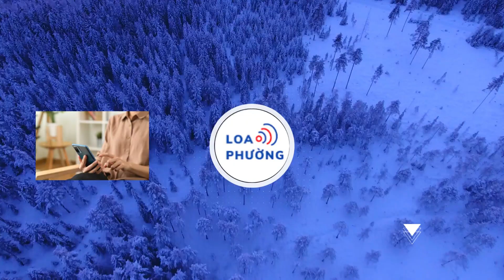Người dân nghèo khóc khi gặp Ngọc Trinh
Ngọc Trinh chia sẻ khoảnh khắc khán giả xúc động khi gặp cô trong chuyến thiện nguyện.

Sau biến cố, Ngọc Trinh được nhận xét tích cực khi hình ảnh nhẹ nhàng, kín đáo và thay đổi nhiều trong suy nghĩ so với trước đây. Thời gian này, người mẫu quê Trà Vinh dành nhiều thời gian cho gia đình, bạn bè thân thiết và tận hưởng cuộc sống nhẹ nhàng.

Ngoài ra, trong bài đăng đầu tiên sau khi trải qua biến cố, Ngọc Trinh từng bày tỏ: “Tôi mong muốn mang đến những giá trị tích cực cho cộng đồng thông qua công việc và lối sống lành mạnh".

NGƯỜI DÂN XÚC ĐỘNG KHI GẶP NGỌC TRINH
Trên trang cá nhân, “nữ hoàng nội y” vừa chia sẻ một khoảnh khắc khiến nhiều netizen rưng rưng xúc động. Cụ thể, trong một chuyến thiện nguyện, Ngọc Trinh được người dân chào đón nhiệt tình và thể hiện sự yêu thích với cô bằng hành động liên tục ôm lấy nữ người mẫu. Cả hai vừa trao đổi với nhau vừa rưng rưng nước mắt.

“Hẹn mọi người 31/3 ạ”, Ngọc Trinh chia sẻ kèm đoạn clip
Qua đoạn clip, nữ người mẫu có thái độ hòa nhã, gần gũi với những người dân khó khăn. Ngoài ra, có thể cô sẽ có chuyến thiện nguyện vào cuối tháng này tại quê nhà Trà Vinh.

Từng gây chú ý với nhiều clip “đập hộp” hàng hiệu nhưng Ngọc Trinh cũng tích cực hoạt động từ thiện, hỗ trợ hoàn cảnh ngặt nghèo.
NGỌC TRINH CHIA SẺ KẾ HOẠCH THIỆN NGUYỆN SAU BIẾN CỐ
Trước đó, Ngọc Trinh từng chia sẻ về kế hoạch thiện nguyện ở Trà Vinh - quê nhà của cô. Kế hoạch đã được nữ người mẫu và ê kíp lên kế hoạch trong năm 2023 nhưng cô bất ngờ gặp biến cố, đành hoãn lại chuyến thiện nguyện.
Theo bài đăng trên trang cá nhân của Ngọc Trinh, cô và công ty đã đến tận nơi để lắng nghe, trò chuyện cùng bà con khó khăn vào tháng 8/2023.

“Lúc đó, Trinh đã hứa với bà con Trà Vinh sẽ quay lại vào tháng 11/2023 để trao tặng những phần quà ý nghĩa. Tuy nhiên, vì sự cố bất ngờ của Trinh, cũng như thời điểm bây giờ quá cận tết nên không thể đến Trà Vinh như đã hẹn được, khiến trong lòng Trinh rất day dứt và áy náy. Trinh xin chân thành gửi lời xin lỗi tới tất cả bà con ở Trà Vinh vì đã không thể đến sớm hơn được, vì chuyện cá nhân của mình mà để bà con phải ảnh hưởng.

Trinh và Công ty đã lên kế hoạch gấp rút cho chuyến đi này qua Tết. Trinh hứa sẽ cố gắng hết sức để có mặt ngay sau Tết, sớm nhất có thể. Mong bà con thông cảm cho Trinh trong hoàn cảnh này", Ngọc Trinh chia sẻ trong bài đăng sau khi được hưởng án treo.